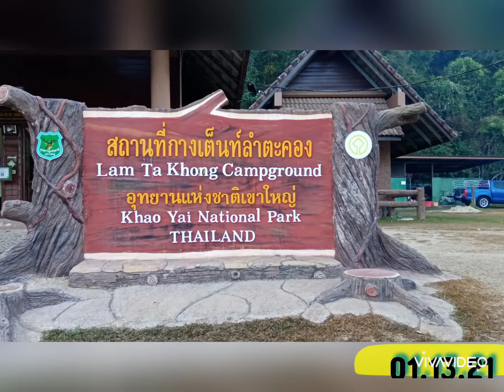PINOY LIVING IN THAILAND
trips in Prachinburi
CAMPING IN KHAO YAI
DECEMBER IN KHAO YAI
FREEZING KHAO YAI
#17 DEGREES AND BELOW
TEACHER CAMILLE